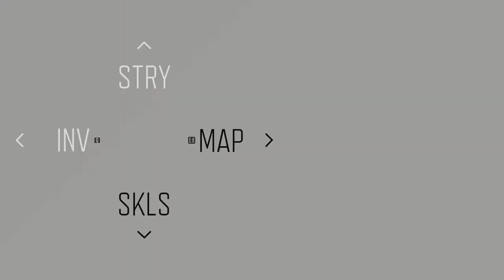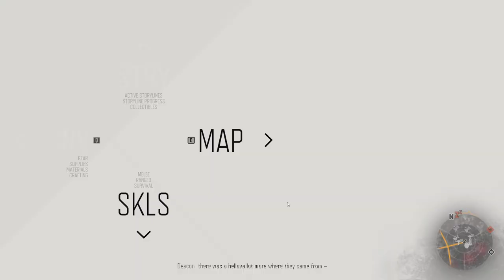Days Gone | PART - 47 | The Rager Bear | 847 Days Gone | Gameplay Walkthrough (PC).